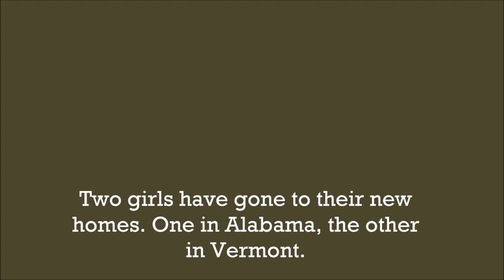Summer and Frazier Litter Week 13 October 19, 2022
Two girls have left for their new homes.  One went to Alabama and the other to Vermont.